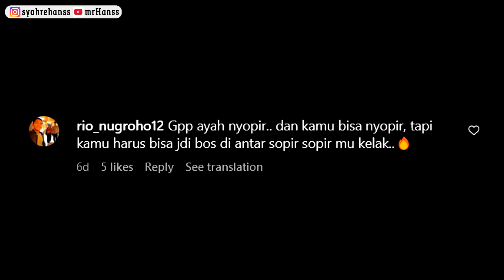BASURI TERBALIK PALING VIRAL - Reaksen